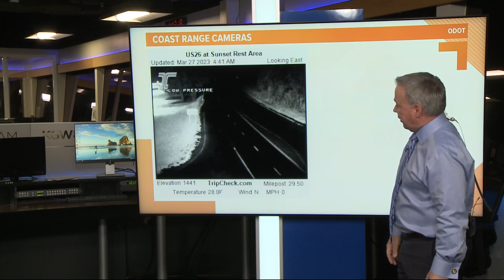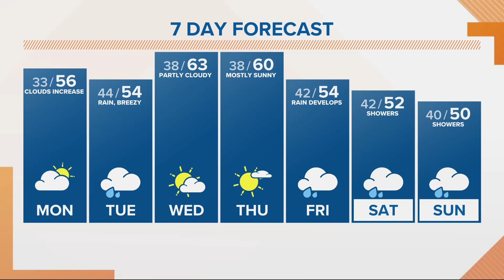KGW Forecast: Sunrise, Monday, March 27, 2023